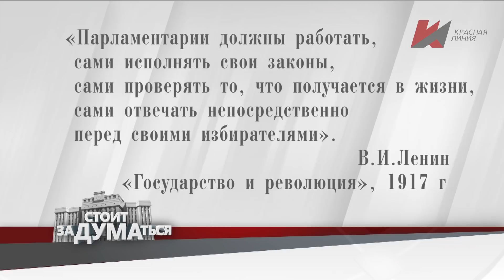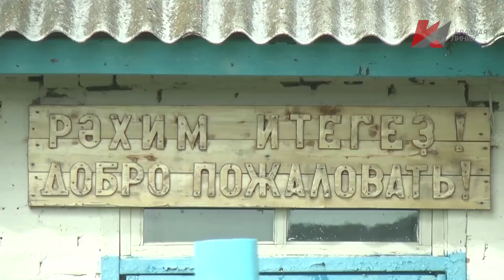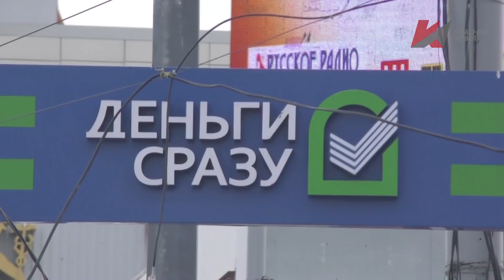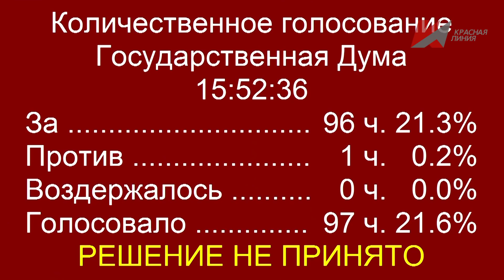Стоит заДУМАться (21.09.2020)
«Парламентарии должны сами работать,
 сами исполнять свои законы,
 сами проверять то, что получается в жизни,
 сами отвечать непосредственно перед своими избирателями»
 В.И. Ленин

 Что собой представляет сегодня российский парламент, какие законы принимают и чьи интересы защищают депутаты.
 Об этом в нашей программе «Стоит заДУМАться»:

 - «С поправкой на коронавирус»: В Госдуме стартовал новый политический сезон.
 Список приоритетных законов, которые предстоит принять осенью уже составлен;

 - «Граждане от этого ничего не получат»: Госдума поддержала идею правительства
 отдать владельцам НПЗ более 250 миллиардов рублей;

 - «Не надо это все упрощать»: единороcсы отказались поддержать закон о бесплатной
 газификации домов россиян.